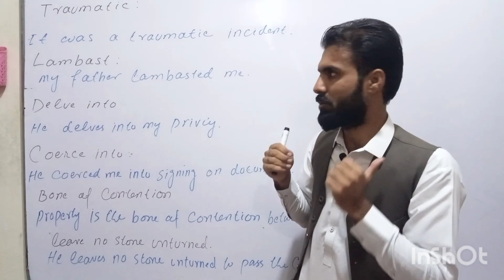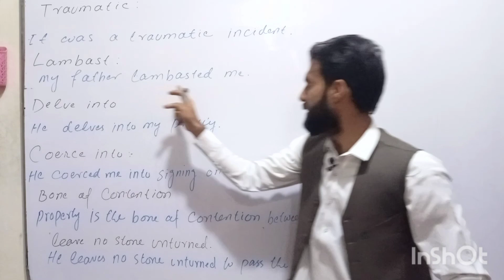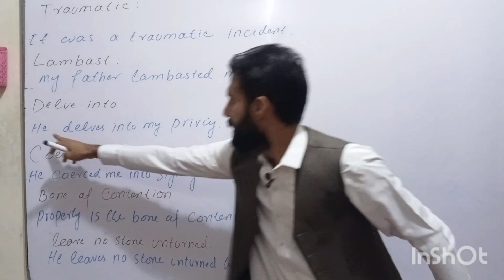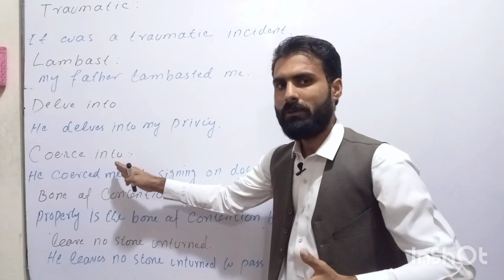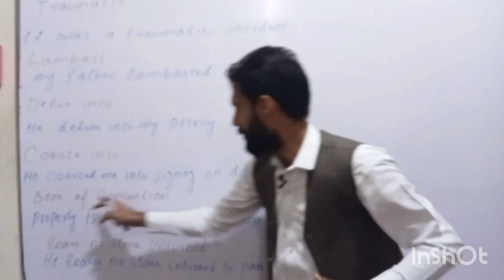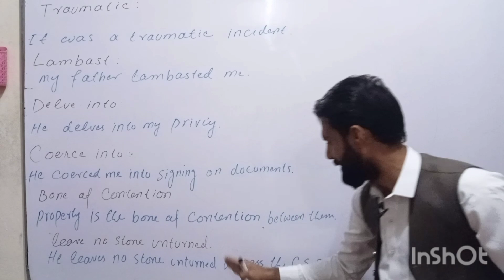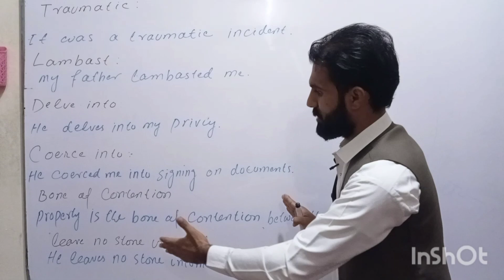Advance vocabulary with examples.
Newspaper vocabulary